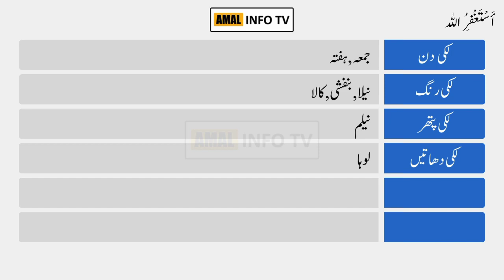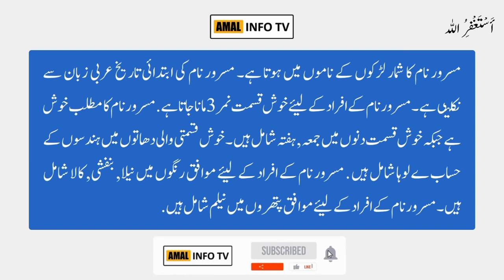Masroor Name Meaning in Urdu | Masroor Naam Ka Matlab Kya Hai | Amal Info TV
Masroor (مسرور) is a Muslim boy Name. The masroor Name Meaning in Urdu is "خوش". Masroor name is Arabic originated, and the Lucky Number is three (3) which is related/connected with Islamic Name masroor. Also find other important details about masroor name in this Video Like Color, Compatible Stone & Metals, Religion, Language, and Many More..!!

👉 Detail: In this video you will find all kind of details about masroor name meaning in urdu, masroor name meaning in urdu & lucky number, masroor name status, masroor name meaning whatsapp status or if you have any other query so you can ask in the comments section.